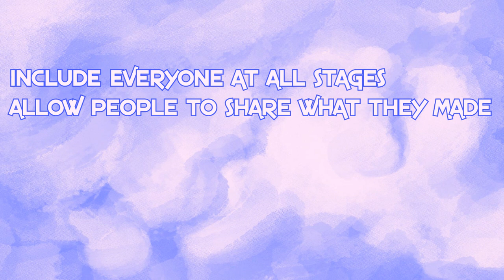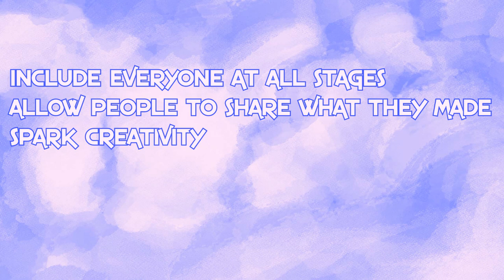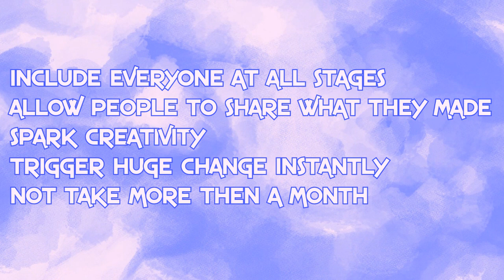A bunch of artists add traits to a character and guess what was used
The next video will be shorter, I swear.

Can only organize so well. Applesmith was the guesser for Starknight's chain not KitsunaOkami.

Thanks for sticking around and checking out the art we all made! If you want to give it a go with your community or friend group here's the method:
You, the organizer, make a character to start it all off. Everyone who signs up gets the art you made and 3 traits from the list. They get 2 weeks to add as many of the traits to their art as possible. Once they're done they hand it back to you and tell you what traits they used. You take their art and pass it to someone else in the game. That person only has the art to go by, no traits are added or questions asked. When they're finished you hand their art to a third person to guess the traits used originally!

And rules:
1) Each art has to be a minimum of a fullbody flat colored piece.
2) Traits are incorporated into the character. "Cockroach" doesn't mean they're holding a roach. They should have antennae, a shell, or just look filthy.
3) Traits shouldn't only be in the background. "Cockroach" shouldn't have them in a filthy home, the character themselves should be dirty. If it's environment-dependent then you're requiring the next person in line to draw a whole room.
4) You're allowed to share the art you make as it goes, just don't share the traits you were given.
5) You're allowed to change ANYTHING about the character to match your traits.